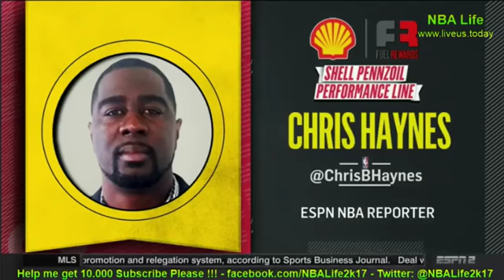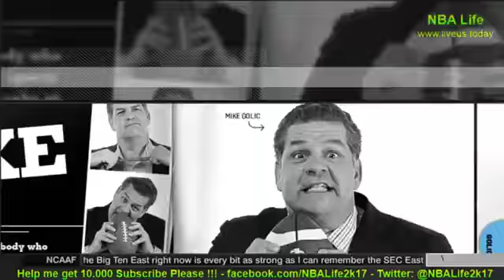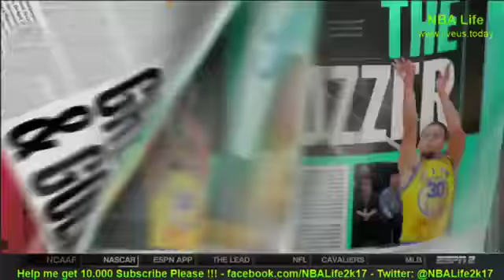Mike and Mike: LeBron James, Kyrie Irving Trade & Derrick Rose Signs With Cavaliers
Talk About LeBron James, Kyrie Irving Trade & Derrick Rose Signs With Cavaliers